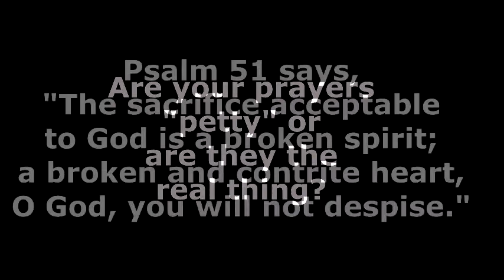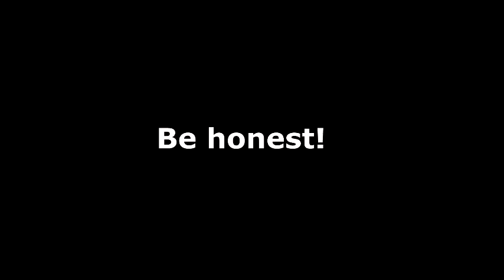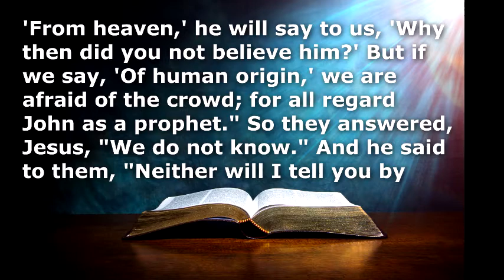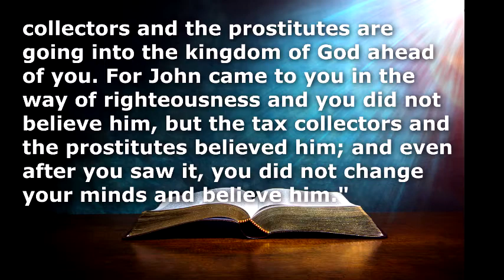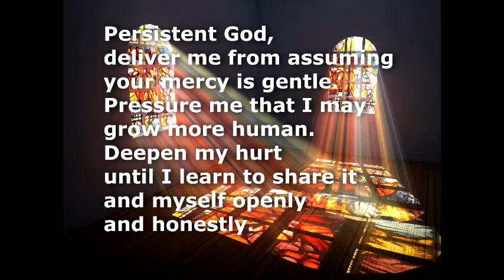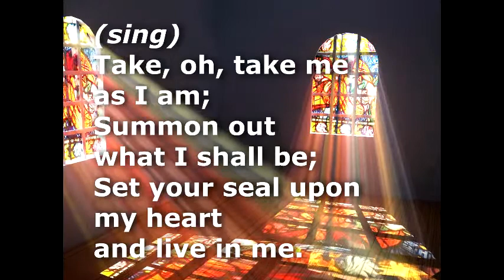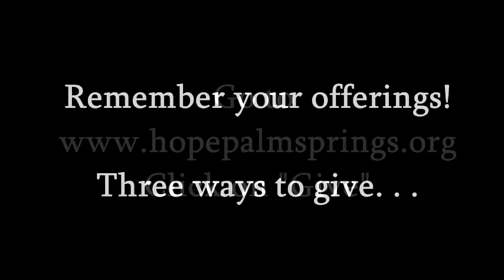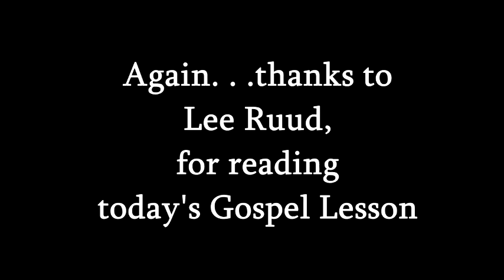Hope Palm Springs Virtual Worship September 27, 2020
What if we offered to God our unavailability as well as our availability; our reluctance as well as our willingness; our insincerity as well as our sincerity? What if we offered to God our "no's" as well as our "yes's?" That's the question of our Gospel lesson. Pastor Tim Edmondson preaches. Kurt Kelley provides music.